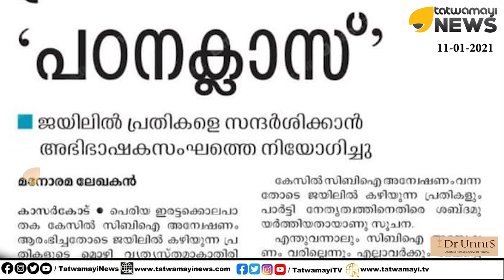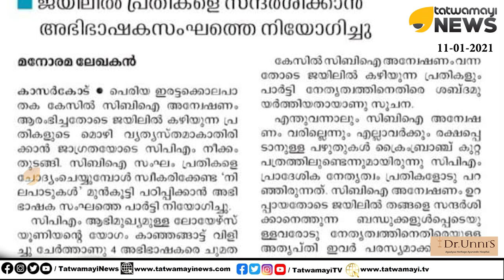പെരിയ പ്രതികൾക്ക് കോച്ചിങ് ക്ലാസ്സുമായി സിപിഎം.. സിബിഐ അന്വേഷണത്തിൽ നിന്ന് ഊരാൻ മാത്രം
പെരിയ പ്രതികൾക്ക് കോച്ചിങ് ക്ലാസ്സുമായി സിപിഎം.. സിബിഐ അന്വേഷണത്തിൽ നിന്ന് ഊരാൻ മാത്രം | CPM providing training for Periya convicts